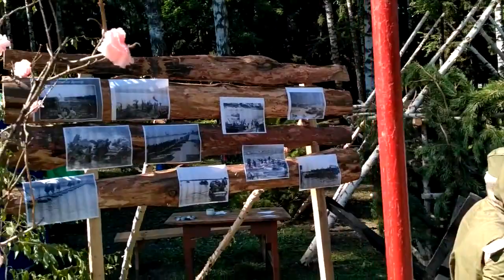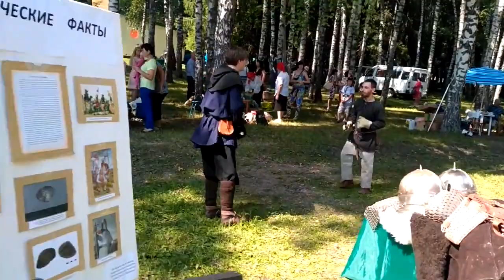День района дубенки 29 июля 2017 г